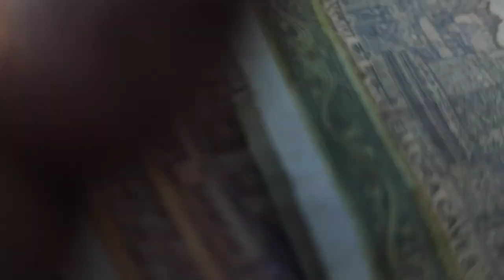garden ghumte huye my vlogs chandu Kambe 380